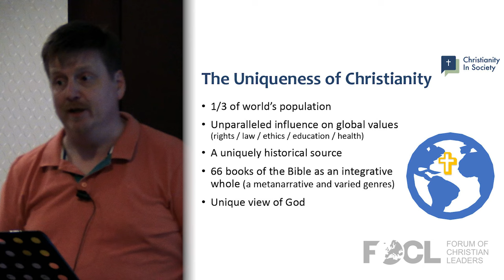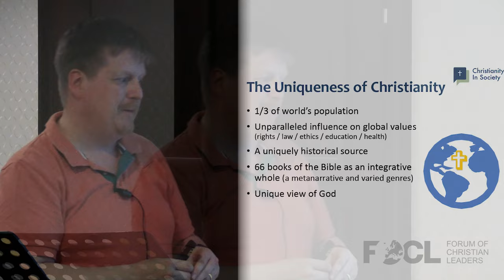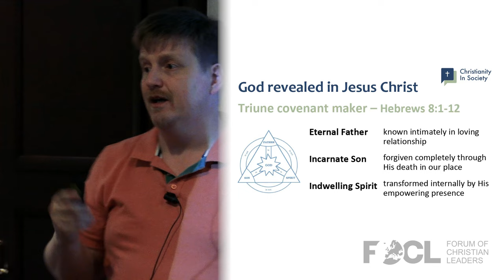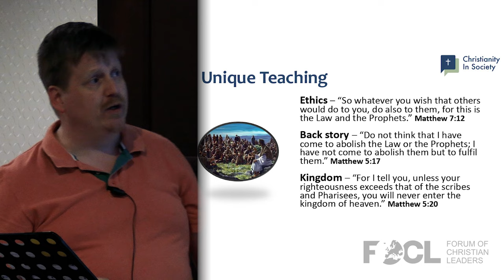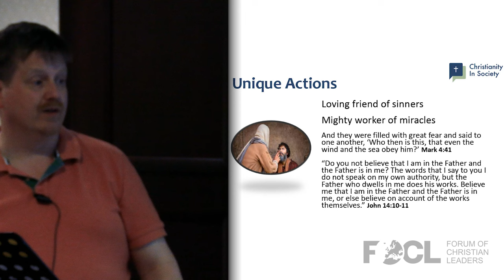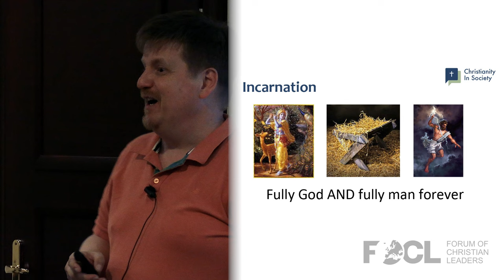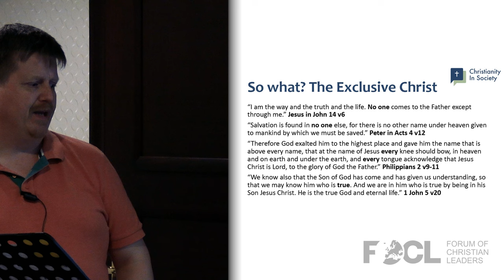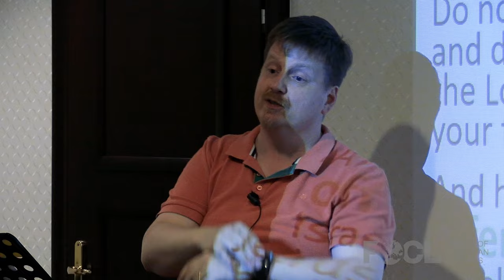Confidence in Christ: Proclaiming the Unique Jesus in Century 21 - Paul Coulter & Andy Witherall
As we reach the end of our network time, where better to focus than on the unique person of Jesus Christ? In this talk, we consider who He is and how His claims challenge other religions and worldviews. We conclude with a call to keep Him at the centre as we look towards our next steps in apologetics.

Paul Coulter lives in Lisburn, Northern Ireland, with his Chinese Malaysian wife, Gar-Ling, and their two teenage children. He holds degrees in medical genetics, medicine and theology (PhD). Having previously served as a medical doctor, cross-cultural pastor and lecturer in practical theology and missiology, he is now Head of Ministry Operations with Living Leadership an organisation helping leaders and their families live joyfully in Christ and serve Him faithfully. He is also Executive Director of the Centre for Christianity in Society which seeks to connect Christ with issues and needs in contemporary culture in Ireland and online. Paul is the author of three books - 'Clarion Call: Finding Joy in Christ with John the Baptist,' 'Serving Two Masters? Probing the Tensions Between Science and Faith in the Art of Healthcare,' and 'Keeping Care Pastoral: the Heart of Gospel-Shaped Pastoral Care' - several book chapters and multiple articles, including several He speaks and writes regularly on matters in leadership, pastoral care, ethics and apologetics. In his spare time, he loves to walk in hills and forests, cycle on flat roads and read about history.

Andy Witherall has served in full-time ministry for 15 years. He spent 7 years as an evangelist with London City Mission before becoming an Outreach Worker for a church in Bournemouth. Currently, Andy is ministering with the Methodist Church in Ireland as a Lay Evangelist. He serves as an Associate with the Centre for Christianity in Society, which enables him to write and speak on areas relating to apologetics and cultural issues. He holds two masters degrees, the first in Philosophy and Religion from Heythrop College and the second in Theology from the Irish Baptist College. Andy lives in Dungannon, Northern Ireland, with his wife Melanie and two young children, Ben and Hope.

23ANFT42